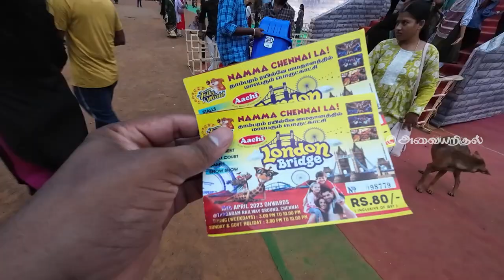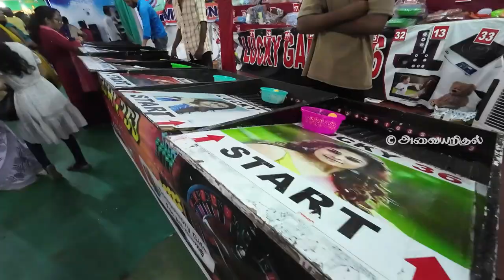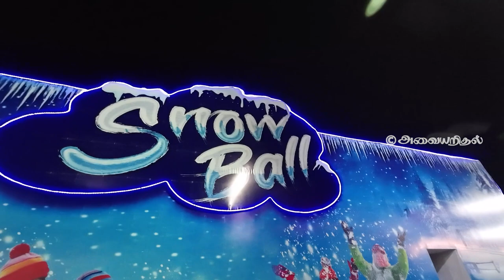Tambaram London Bridge | Tambaram Exhibition | Vacation 2023 | Railway Ground | Kids Holidays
Tambaram exhibition usually happens in Tambaram Railway ground and this summer they arranged for the Tambaram London Bridge concept and last time they arranged the Tambaram Taj Mahal concept.

And this exhibition is best for kids to enjoy this summer holiday, I know I delayed posting this video this year but for sure next year will post as soon as they open any exhibition.